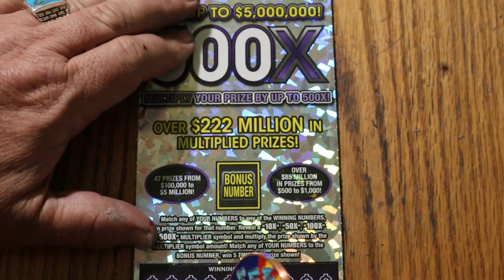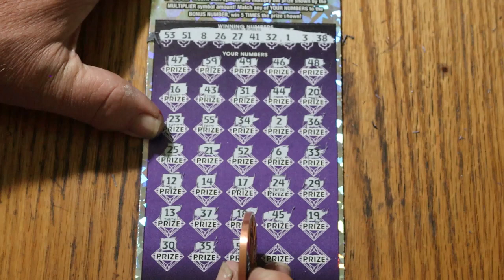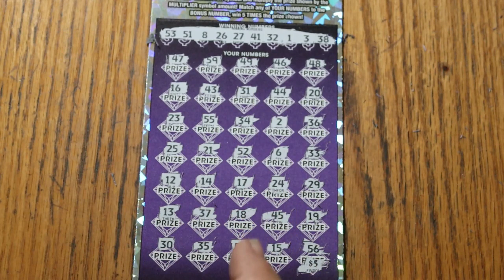💥DAY 15 $50💥500X💥